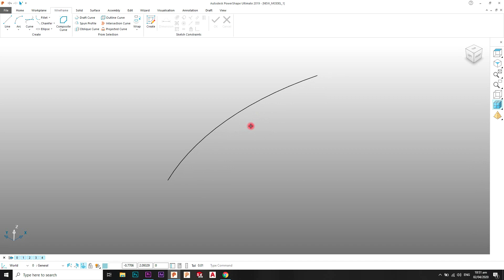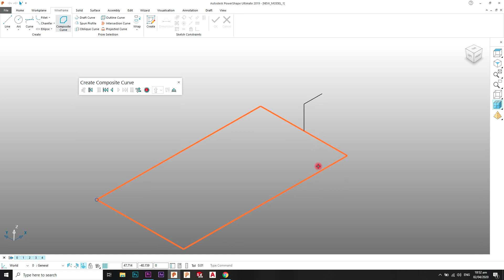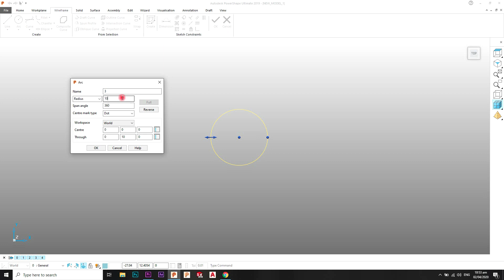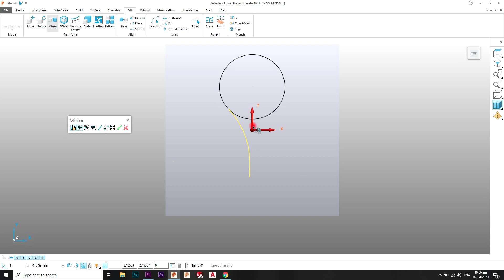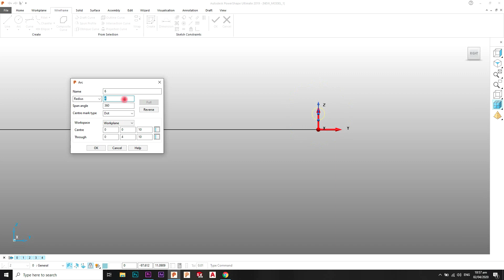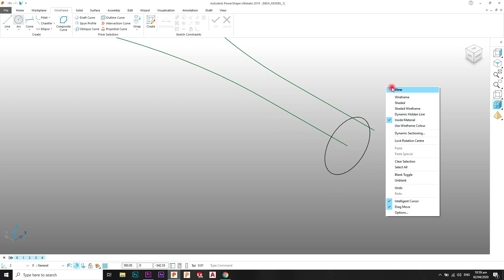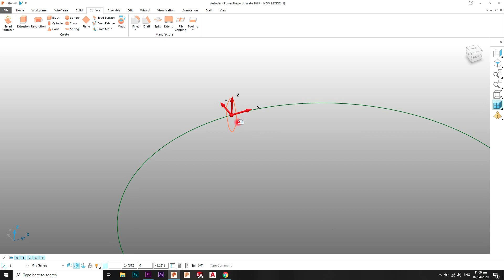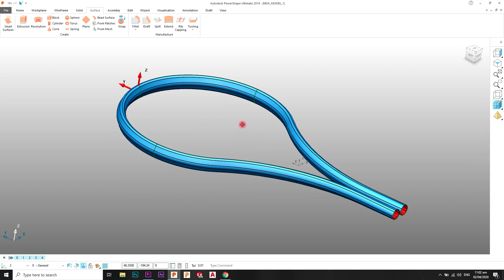PowerShape 2019 Tutorial # 10 Smart Surfacer - Surface Driver Curve - Urdu/Hindi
PowerShape 2019 Tutorial # 10 Smart Surfacer - Driver Curve - Urdu/Hindi
1-How to use smart surfacer
2-How to use Driver curve in surface

Related Courses
Powershape 2015 Complete Course